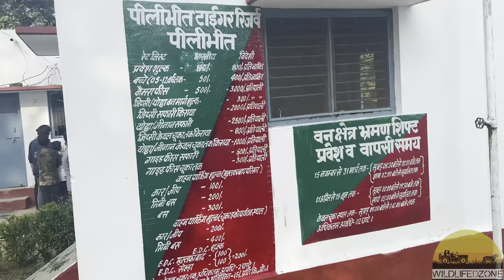Tiger Hunting Wild Boar‼️ बाघ ने किया जंगली सूअर का शिकार Pilibhit Tiger Reserve Tiger Attack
Tiger Hunting Wild Boar‼️ बाघ ने किया जंगली सूअर का शिकार Pilibhit Tiger Reserve Day 1

 Support Channel UPI deepankar.khulbe1@okicici

Wildlifedzone
Deepankar Khulbe
Wildlifedzone

Dhikala Zone
jungle safari
night safari
Dhikala FRH
Tiger territory
बाघों का इलाका
Maneater Tiger
Maneater
Jhirna Zone
Dhela  Zone
Elephant Attack
Wildlife
Into the wild
jungle safari
ranthambore national park
sloth bear
monsoon safari
Sundarkhal
safari timing
WILDLIFEDZONE
wildlifedzone
Leopard Sighting
Leopard With Cubs
Almora
Guldaar
Guldar
Leopards
Corbett Tiger reserve
Rescue Center
Tiger Attack
TIGER Attack‼️ बाघ ने किया जंगली सूअर का शिकार  Pilibhit Tiger Reserve Day 1

TIGER ATTACK ‼️ महिला पे झपटा बाघ Naukuchiatal | Jim Corbett

बाघ के सामने खड़े रहे | How To Avoid Tiger Attack | Tiger And Sloth Bear Sighting At Pillibhit

Popular 5 Videos

आदमखोर बाघ | Pauri Maneater Tiger Update
Man Eater Tiger | दिख गया हमे आदमखोर बाघ | Jim Corbett National Park | Mohan Man Eater
Maneater Tigress Caught आदमखोर बाघ ??
बाघ के शिकार तक पहुँच गए | Tiger Attack in Village
Tigress With Cubs Sighting | Bijrani Jim Corbett | Elephant Charged Us Part 1

First Monsoon Safari Mai Mila Tiger | Jim Corbett | Jhirna Zone 4K | TIGER SIGHTING In मानसून
First Monsoon मानसून Safari Mai Mila Tiger | Jim Corbett | Jhirna Zone 4K | TIGER SIGHTING
पहली मानसून सफारी मिला टाइगर | जिम कॉर्बेट | झिरना जोन 4K |

I make video with all permission and rules and regulation . This Channel Does Not Promote Or Encourage Any illegal activities .The Channel is No Way Responsible For Any Misuse Of The Information.